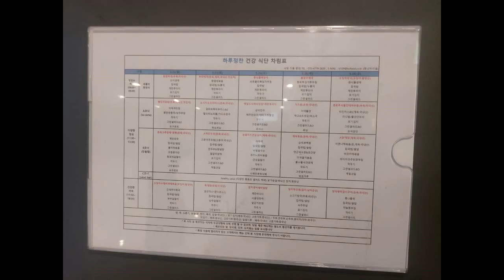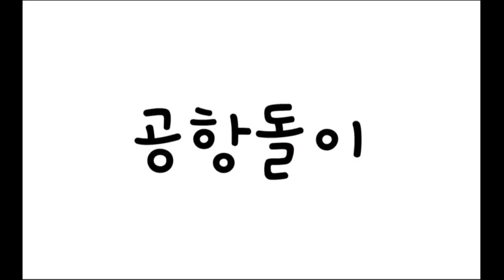시청역 남대문 건너편 대한상공회의소 구내식당 외부인도 식사가능해요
서울 중구 세종대로 39 서울상공회의소 지하 1층  남대문로4가
시청역 8번 출구에서518m ,남대문 방향
키오스크에서 식권 카드로 구매
월요일~금요일
조식 08:00~09:00 4,000원
중식 11:30~13:30 6,500원
석식 17:30~18:30 5,000원